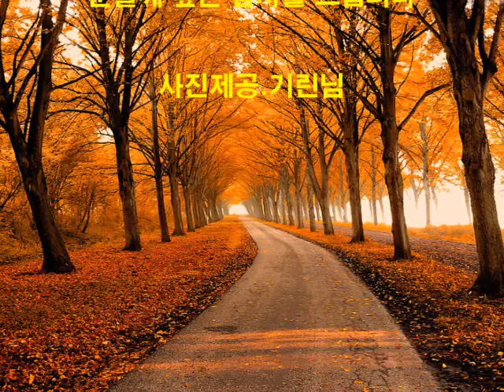세계의 멋진 길💝길💝길